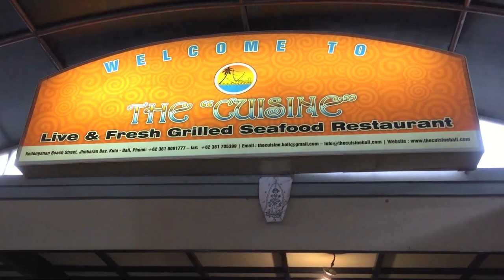The Cuisin Jimbaran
Hi AMAZINGERS di video ini Bli Kasep mau ajakin kalian buat cobain seafood grill yang ada di Jimbaran Bali, buat kalian yang mungkin pgn cobain grill nya khas Jimbaran, ini bisa jadi referensi buat kalian semuanya, yuk check this out video,